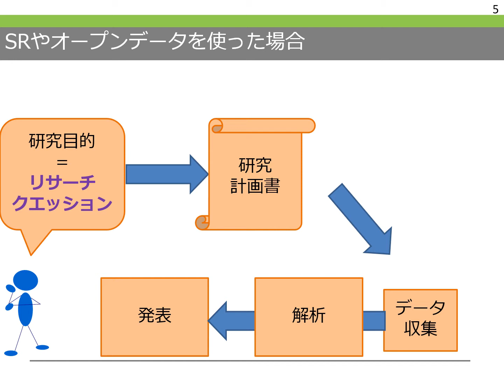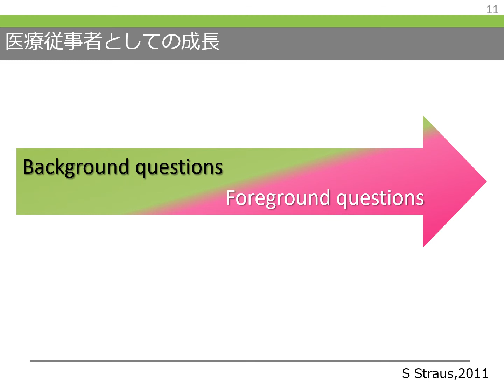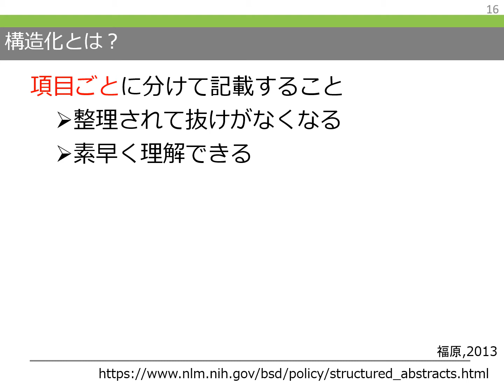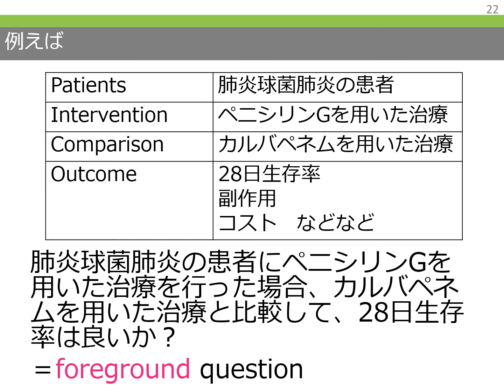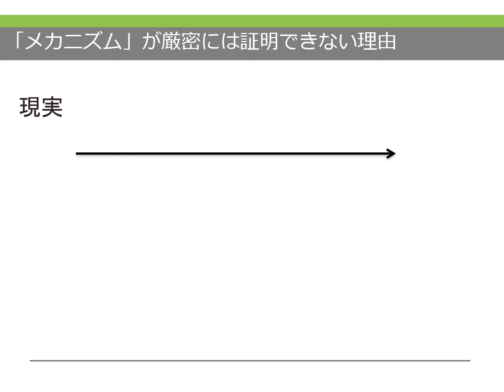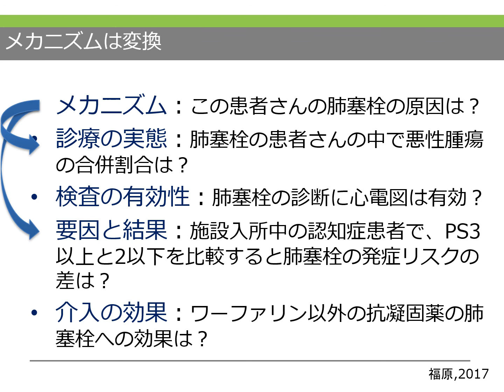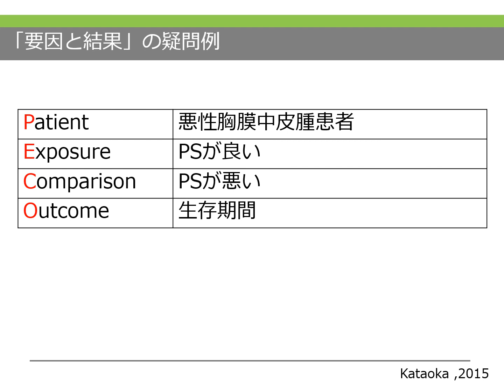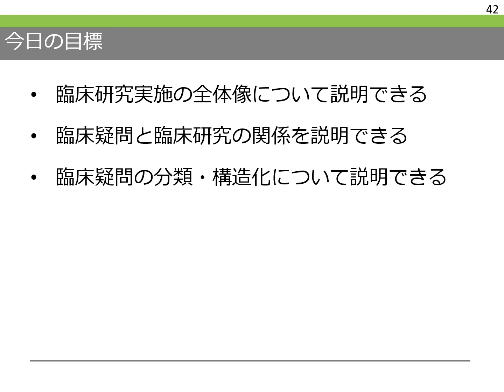臨床疑問の構造化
量的な臨床研究をやる前に必要な、臨床疑問の構造化についての解説です。